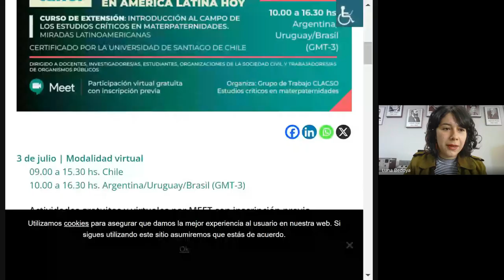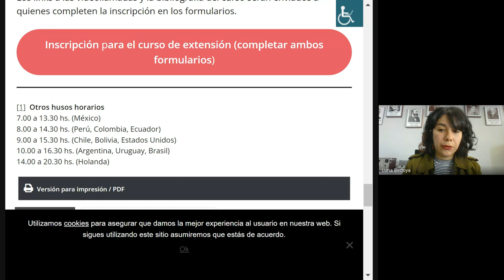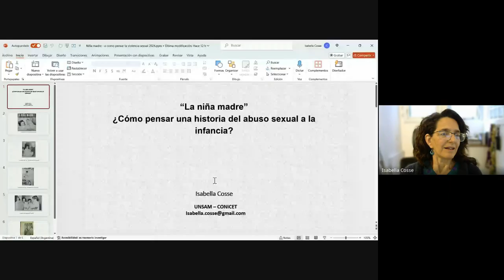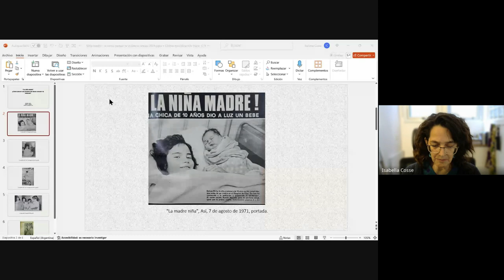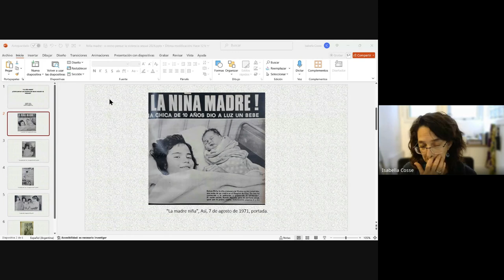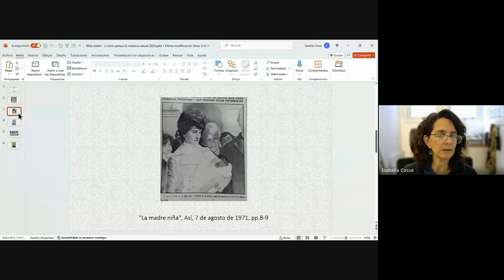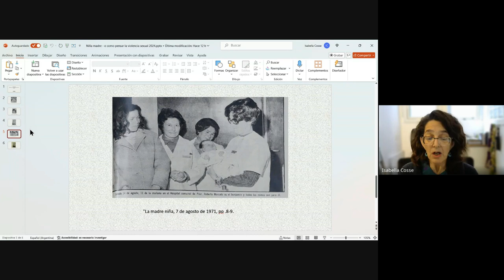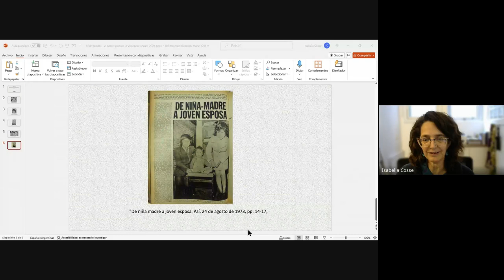Interrogando las materpaternidades en América Latina hoy | Curso de Extensión: Introducción al (...)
Interrogando las materpaternidades en América Latina hoy | Curso de Extensión: Introducción al campo de los estudios críticos en materpaternidades

Dirigido a docentes, investigadores/as, estudiantes, organizaciones de la sociedad civil y trabajadores/as de organismos públicos

El Grupo de Trabajo CLACSO Estudios críticos en materpaternidades se orienta a discutir y hacer visible la producción de conocimiento e intervenciones en este campo en América Latina y el Caribe, las observa desde una mirada crítica, contextual e interseccional y enfatiza su vinculación con los cambios sociales relativos a la familia, el género, la infancia, la reproducción, el trabajo, las ciudades y otros aspectos.

Para intercambiar y profundizar los temas y problemas que delinean al campo de estudios, el GT invita a docentes, investigadores/as, estudiantes, organizaciones de la sociedad civil y trabajadores/as de organismos públicos a participar del Seminario-Taller: Interrogando las materpaternidades en América Latina hoy, que se realizará de forma virtual el día 3 de julio de 2024 (a través de plataforma google meet).

La participación es gratuita y debe ser formalizada mediante el formulario que se encuentra debajo.

Asimismo, el GT ofrece un Curso de extensión: Introducción al campo de los estudios críticos en materpaternidades certificado por la Universidad de Santiago de Chile (USACH) para quienes deseen profundizar la reflexión sobre la temática.

Para acreditar el curso deben participar del seminario taller del día 3/7, de una asesoría temática el día 4/7 y presentar un trabajo escrito que será sometido a evaluación.

Organiza
Grupo de Trabajo CLACSO Estudios críticos en materpaternidades

📢 Actividades virtuales por MEET con inscripción previa